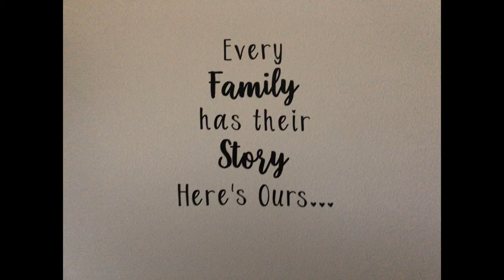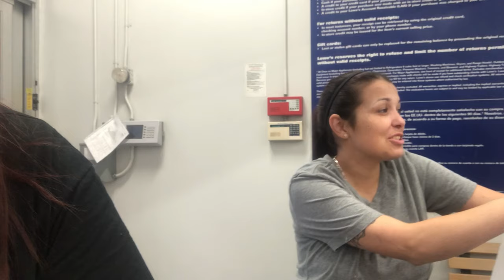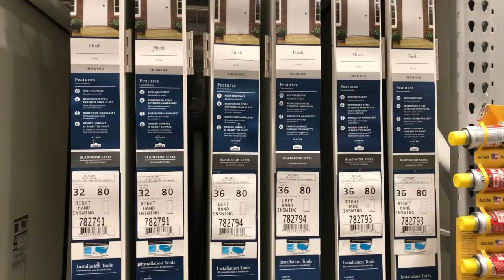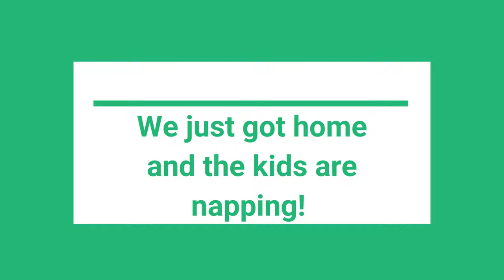A Day In Our Life | Vlog 3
Our Babies Love To Dance!